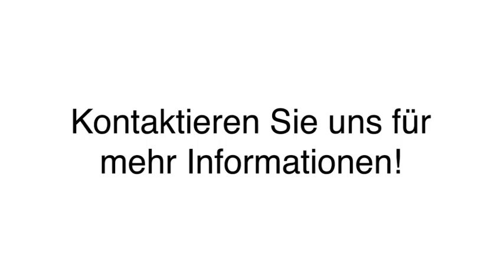Unternehmensberater Management system in Bochum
Z&H Coach GmbH in Bochum ist Ihre erste Wahl, wenn Sie nach Unternehmensberater oder Management system suchen. Für mehr Informationen erreichen Sie uns unter der Telefonnummer (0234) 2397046 . Besuchen Sie uns auch unter der oben genannten Webadresse!